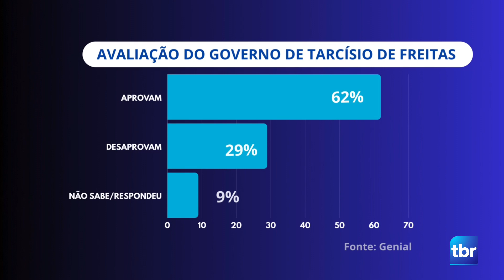Governo Tarcísio é aprovado por 62% dos eleitores de São Paulo